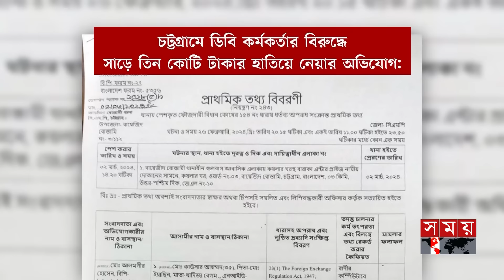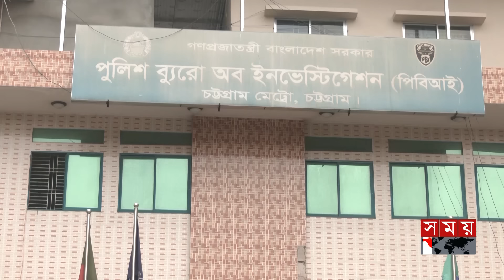ক্রসফায়ারের ভয় দেখিয়ে কোটি কোটি টাকা হাতিয়ে নেয় পুলিশ | Chattogram News | DB Police | Somoy TV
Somoy TV: t.ly/Se1z
Somoy TV Bulletin: t.ly/iqIq
Somoy Entertainment: t.ly/3dWC
Somoy Sports: t.ly/iASp
SOMOY TV ISLAMIC: t.ly/zU6a

Somoynews.tv: t.ly/Y7ab
খেলার সময়: t.ly/xJ5H
সময়ের গল্প: t.ly/EW3M
এ সময়ের বাণিজ্য : t.ly/m3ir

Groups:
Somoy TV (Official)✅: t.ly/ajiO
Somoy Entertainment✅: t.ly/8CLh
Somoy Business✅: t.ly/4xaJ